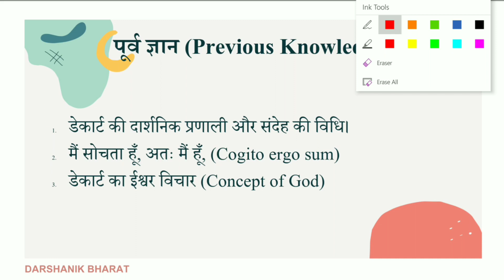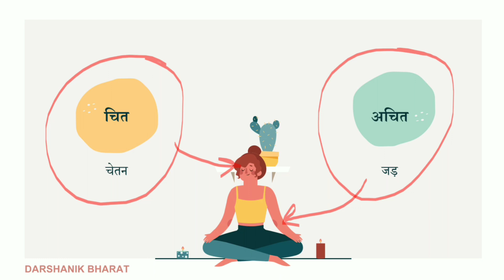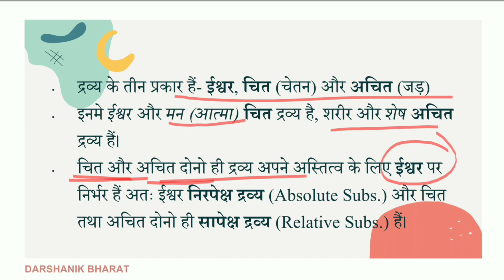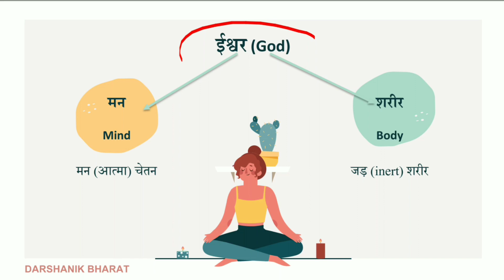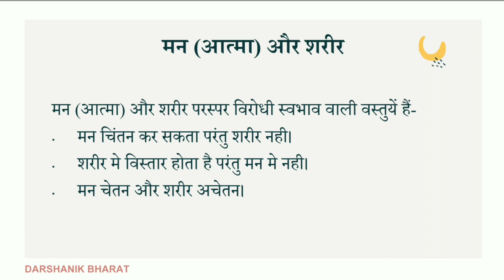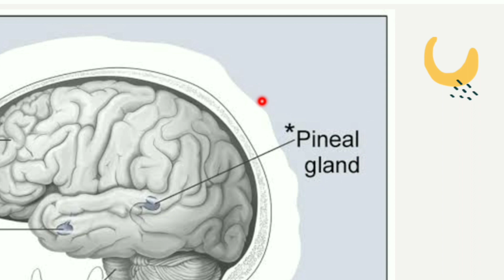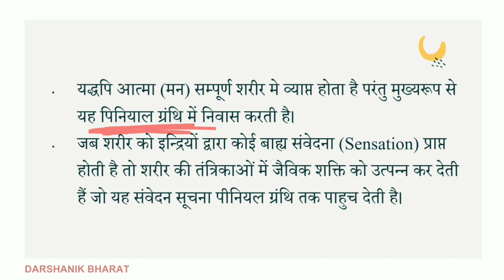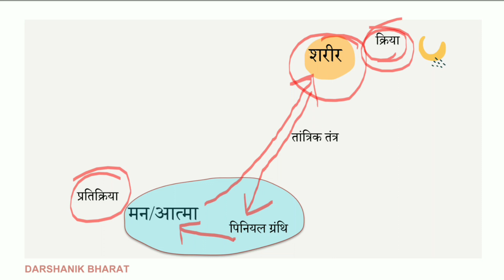#48. डेकार्ट का मन-शरीर द्वैतवाद|| Mind-Body Dualism|| UPSC PCS BPSC CGPCS NET PHILOSOPHY BY PRABAL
Indian Philosophy,
Philosophy Optional,
Darshanik Bharat,
Darshanshastra,
Bhartiya Darshan,
Upsc Optional,
Philosophy in hindi,
Philosophy Classes,
Philosophy lectures,
Online Upsc classes,
UPSC Notes,
UPSC Books,
NET Preparation,
State PCS,
Civil Service Exam,
CSE 2020,
UPSC 2020,
UPSC Preparation,
Online NET Coaching,
Online UPSC Coaching,
Study from Home,
Live classes for UPSC,
Prabal,